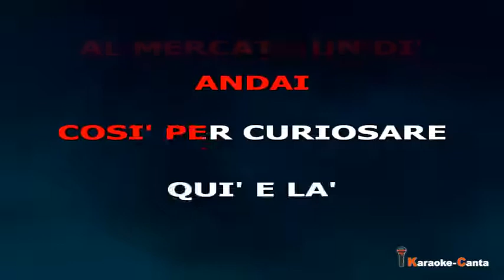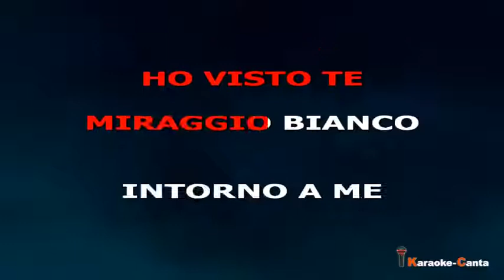I Dik Dik - L'isola Di Wight (Video demo)